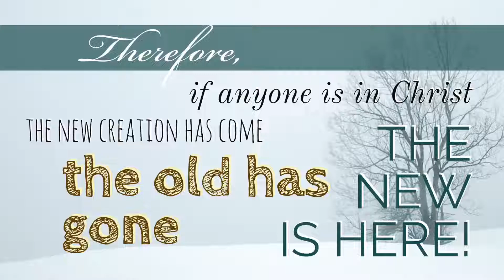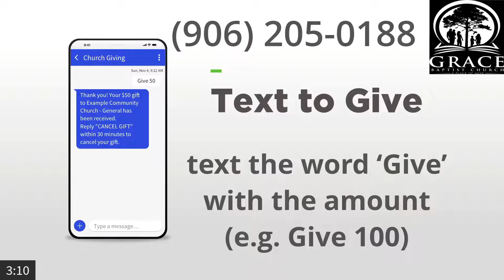1/9/2022 Transfigured & Transformed Mark 9:2–13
GraceKingsford.org